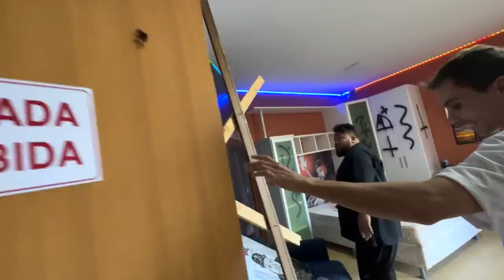THIAGO FURACAO FOI CONVIDADO POR UM CAÇADOR DE LENDA ELITE